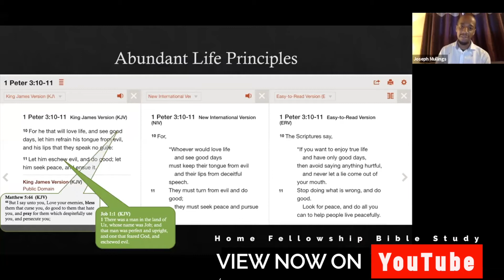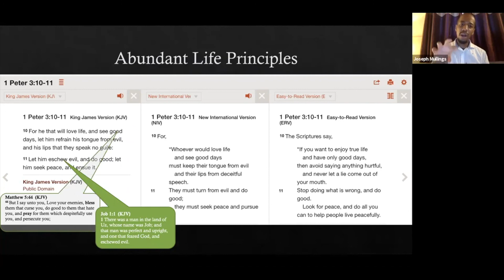A Holy Hatred